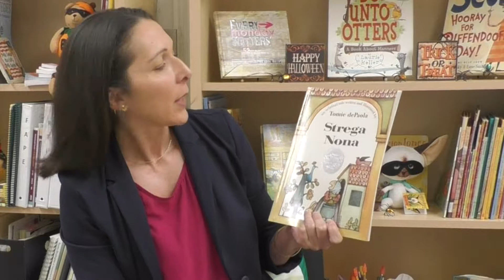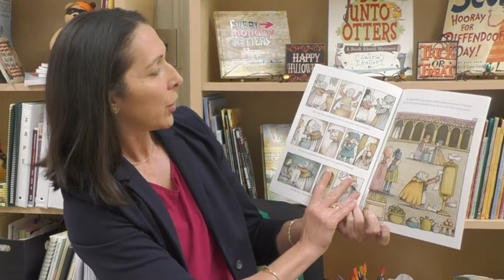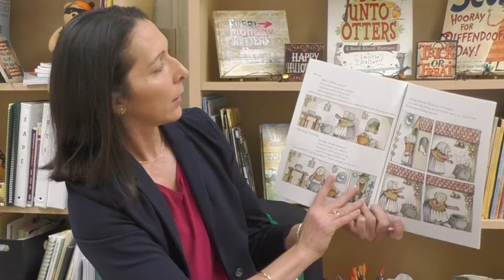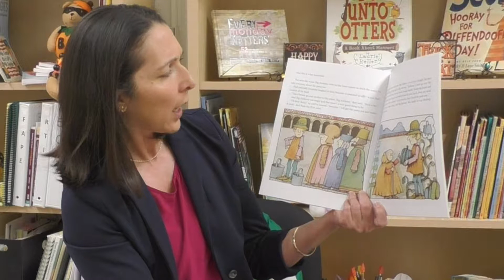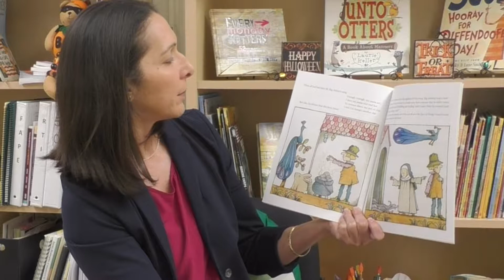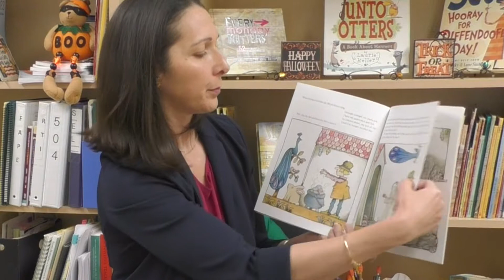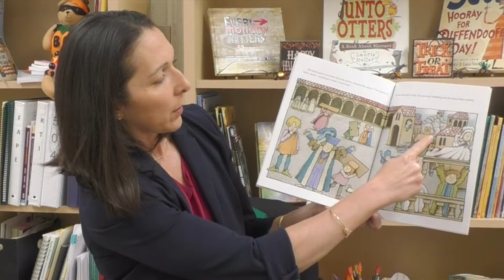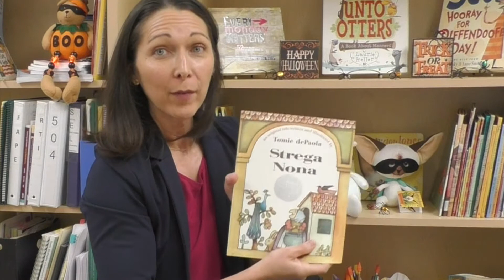Principal Minutes with Ms. Almanza